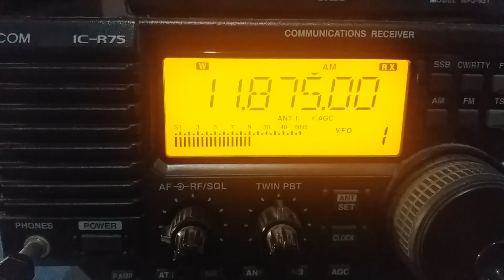IBRA Media, via Woofferton UK - 11875 kHz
11875 kHz IBRA Media, via Woofferton UK, tuned in São Bernardo SP BRAZIL GG66rg
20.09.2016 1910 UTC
Rx: Icom IC-R75 + RGP Magnetic MiniLoop Antenna
DIstance from Woofferton to São Bernardo: 9.471 km
Tx w/170º Az, to Africa.